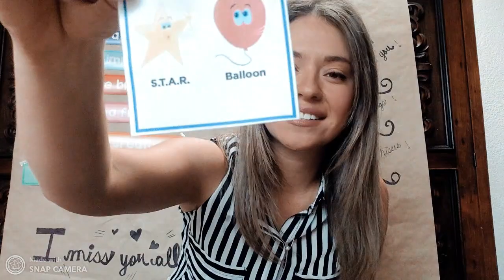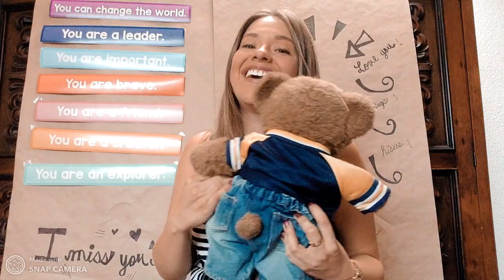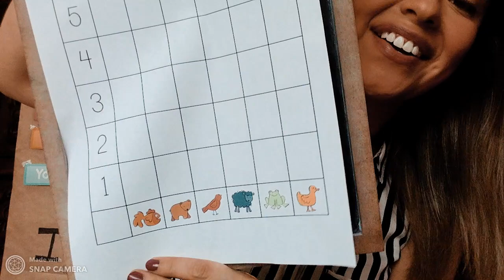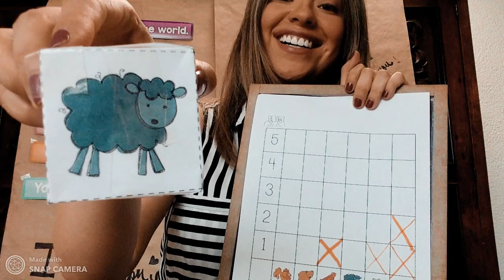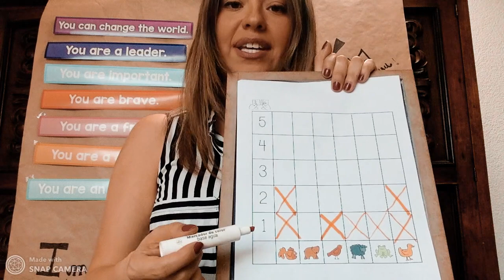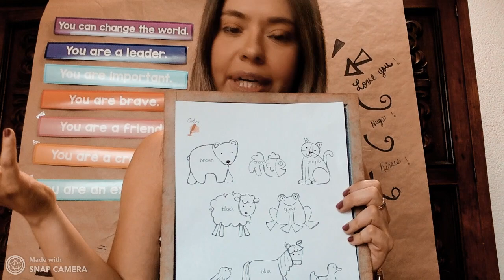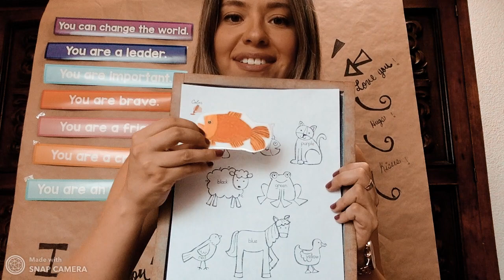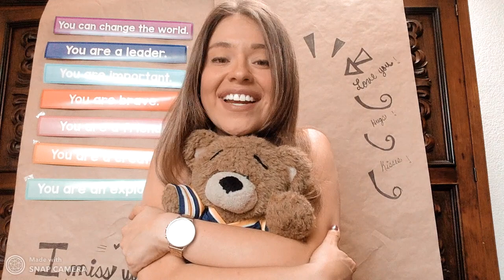CLASES de INGLÉS para NIÑOS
Brown Bear Brown Bear
Graphic game for young kids
Graph game - Online Kindergarten lesson WEEK 1
Good morning song-THE SINGING WALRUS
Connection song-